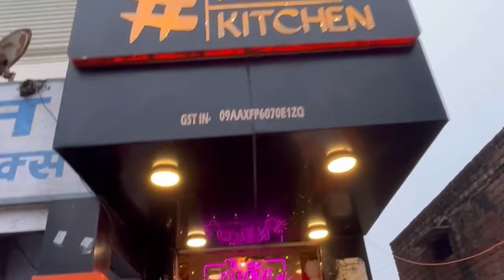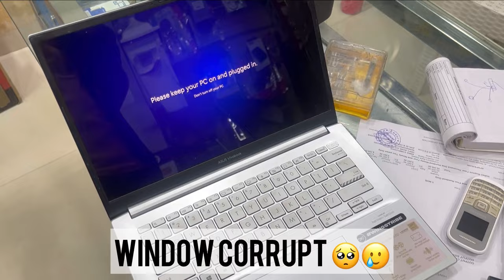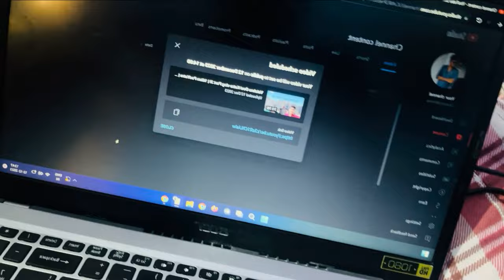My Last Day Home Before going IIT Roorkee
I'm the Youngest Indian Youtuber to do

Hey, Vlog Fam! 🌍✨ Today is a mix of emotions as I wrap up an incredible winter break filled with travel escapades, meaningful donations, and heartwarming connections. Join me on this vlog as I bid adieu to the comforts of home and embark on the journey to IIT Roorkee with a heart full of memories and a spirit ready for new adventures!

❄️ Winter Break Recap:
Let's rewind and relive the highlights of this epic winter break – from snow-covered landscapes to cozy moments by the fireplace. The break was a perfect blend of relaxation and exploration, and I can't wait to share the best moments with you!

🤲 Giving Back:
Come along as I showcase the impact of the donation drives conducted during the break. Witness the smiles, gratitude, and positive change that your support has brought to the lives of those in need. It's heartening to see the vlog fam making a real difference in the community!

🚗 Travel Diaries:
Embark on a visual journey through the various destinations explored during the break. From quaint villages to bustling cities, each place holds a unique charm. Get ready for some travel inspo and perhaps discover your next dream destination!

🌟 Farewell to Home:
Join me in the bittersweet moments of saying goodbye to the familiar spaces, cozy corners, and the warmth of family. It's a chapter closing, but the anticipation of what lies ahead at IIT Roorkee keeps the spirits high.

👋 Heartfelt Goodbyes:
Share the emotional farewells with friends and loved ones. The bonds forged during the winter break are special, and saying goodbye is never easy. But as one chapter ends, another exciting one begins!

🌄 Chasing the Sun:
Experience the beauty of the last sunrise and sunset at home before hitting the road to IIT Roorkee. It's a moment of reflection and gratitude for the memories created and the lessons learned during this time away.

🚙 Road Trip Adventures:
Join me on the road trip to IIT Roorkee! Whether it's scenic landscapes, interesting pitstops, or lively car karaoke sessions, the journey itself is an adventure worth sharing.

🎓 Anticipation for IIT Roorkee:
As I leave home, I'll share my thoughts, dreams, and excitement for the upcoming semester at IIT Roorkee. The nerves and anticipation are real, but the eagerness to dive into academic pursuits and campus life is palpable.

Get ready for a vlog filled with wanderlust, heartwarming moments, and the promise of new beginnings! 💙🎥

ignore